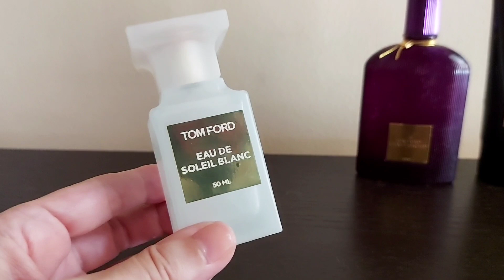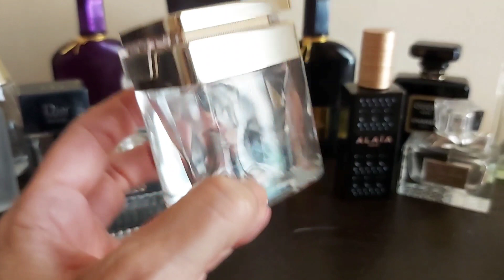EMPTIES : 27 ΑΡΩΜΑΤΑ ΠΟΥ ΤΕΛΕΙΩΣΑ | ΠΟΙΑ ΘΑ ΑΓΟΡΑΣΩ ΞΑΝΑ & ΠΟΙΑ ΟΧΙ;; | MIRODORATO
Καλωσορίσατε σ' ένα νέο μυρωδάτο βίντεο!!! 😍❤

🌹Σήμερα θα δείτε τα αρώματα που τελείωσα μέσα στο 2022 !!!  Ποια θέλω να αγοράσω ξανά και ποια όχι;
🌹Περιμένω τα σχόλια σας για να πιάσουμε και τη γνωστή μας κουβεντούλα!!  🤗❤

👉ΕΚΠΤΩΤΙΚΟΣ ΚΩΔΙΚΟΣ : mirodorato10  ( έκπτωση -10% για όποιο άρωμα κι αν επιλέξετε! )

ΝΕΟ ΒΙΝΤΕΟ ΚΑΘΕ ΚΥΡΙΑΚΗ

📍Οι απόψεις μου για όσα αρώματα σας μιλάω, είναι υποκειμενικές κι εκφράζουν το  προσωπικό μου γούστο!  Όλα τα αρώματα είναι της συλλογής μου εκτός αν αναφέρεται αλλιώς.
📍Τα βίντεο δεν είναι χορηγών. Αν υπάρξει χορηγία θα αναφερθεί ξεκάθαρα κι η γνώμη μου θα συνεχίσει να είναι υποκειμενική.
📍Ενδέχεται σε κάποια links αρωμάτων, να έχω ένα μικρό ποσοστό κατόπιν αγοράς σας απ' αυτά! Εσάς δεν σας επηρεάζει οικονομικά αυτό, αγοράζετε όσο θα τα αγοράζατε από οποιοδήποτε online ή φυσικό κατάστημα , απλά με τις αγορές σας από τα συγκεκριμένα links στηρίζεται την ύπαρξη του καναλιού!!

👉Σας ευχαριστώ πάρα πολύ για τη στήριξη και το ενδιαφέρον που δείχνετε στο Mirodorato!! Εκτιμώ τόσο πολύ την αισθητή παρουσίασα σας!!!❤🙏❤

ΕΠΙΣΗΜΑΝΣΗ : Σχόλια που δεν αφορούν τη θεματολογία του καναλιού ή που βάζουν link άλλων καναλιών ή σελίδων sosial media ή οτιδήποτε έχει στόχο τη διαφήμιση χωρίς την άδεια μου ή που είναι υβριστικά, αγενή κι αποσκοπούν σε σκοπιμότητα συμφερόντων των χρηστών, θα διαγράφονται άμεσα.